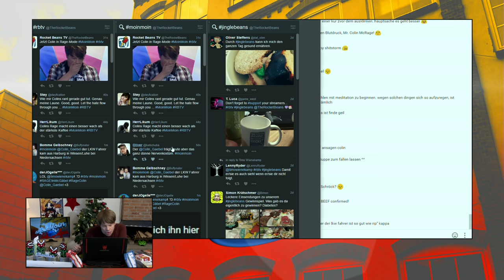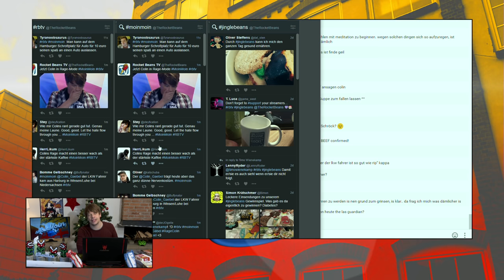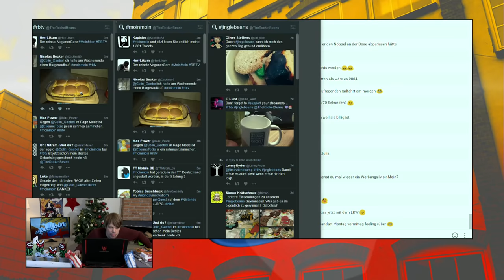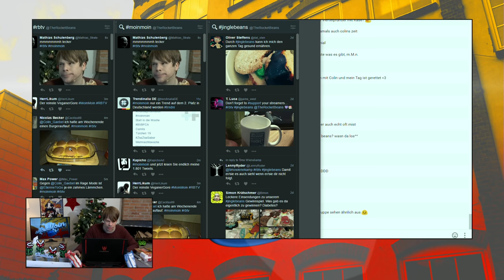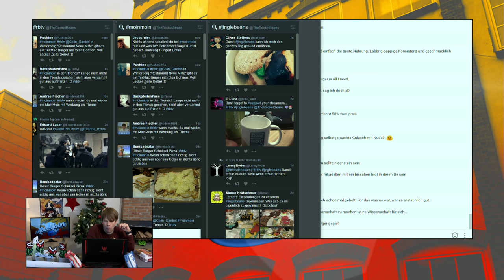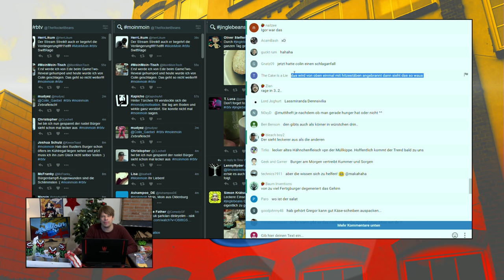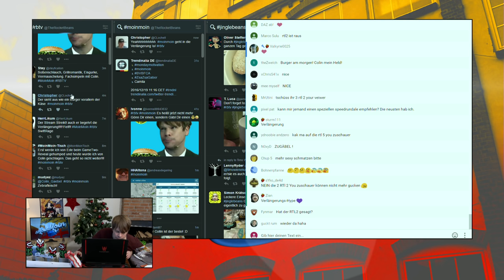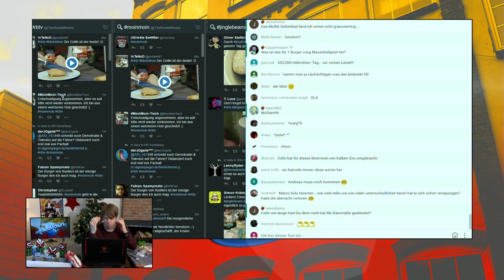MoinMoin mit Colin | Der große Burger Test | 19.12.2016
Seid ihr schon wach? Lohnt sich ein Blick aus dem Fenster? Existiert die Welt da draußen noch? Diese und andere lebenswichtigen Fragen beantworten euch unsere ausgeschlafenen (?!) Moderatoren live. Außerdem: Kleinkrieg mit Gazetten, Frühstück mit Explosionen oder Bewegungstipps mit Muskelmännern. Ein ganz entspannter Morgen eben.